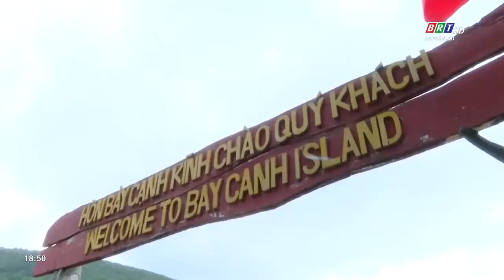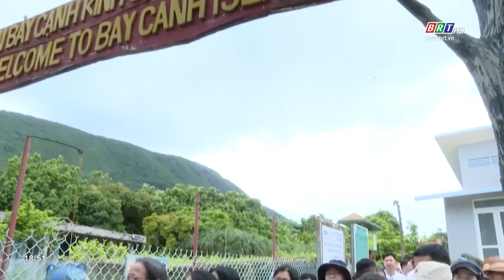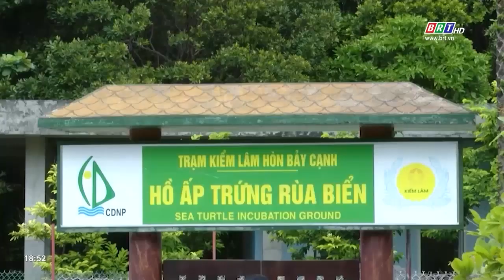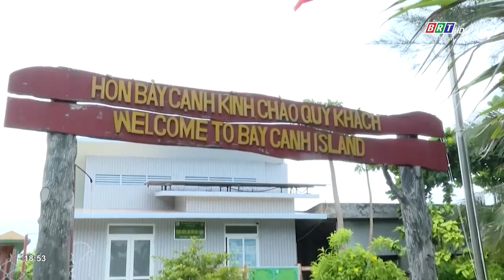Độc đáo tour du lịch thả rùa con về biển tại huyện Côn Đảo | BRTgo